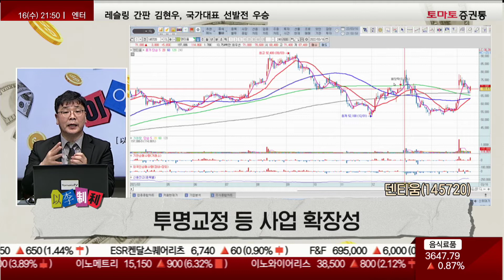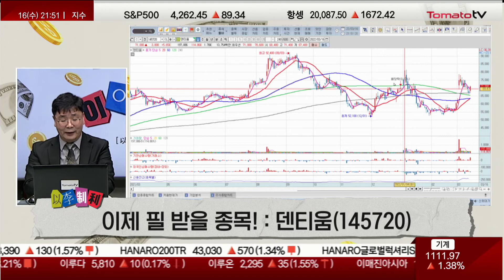이제 필 받을 종목! / 덴티움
▷이제 필 받을 종목! : 덴티움(145720)
- 리오프닝 수혜주
- 국내 기업 글로벌 기업 대비 저평가 수준
- 인구 구조상 지속적인 성장 가능한 섹터
- 투명교정 등 사업의 확장성